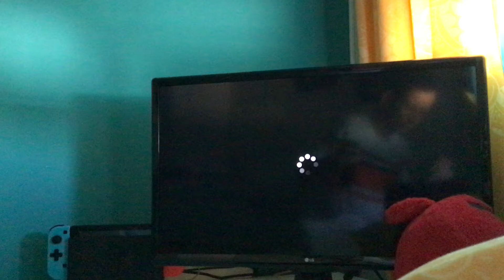Patrick Yells Beat Up